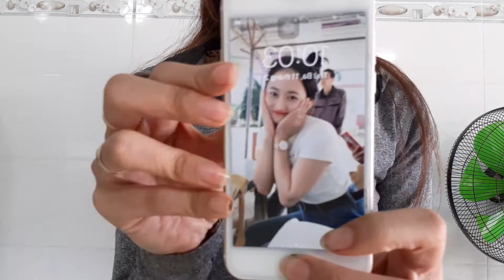Review iphone 6, as good as you think?